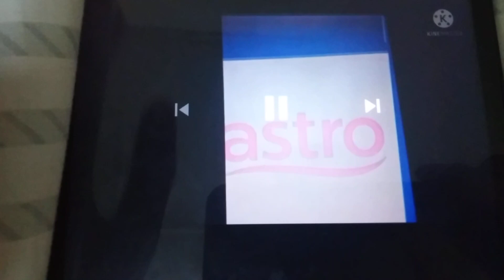ABC Logos Song (Little Treehouse)